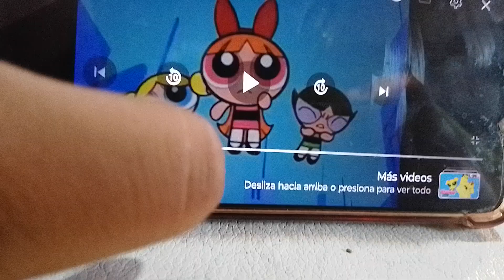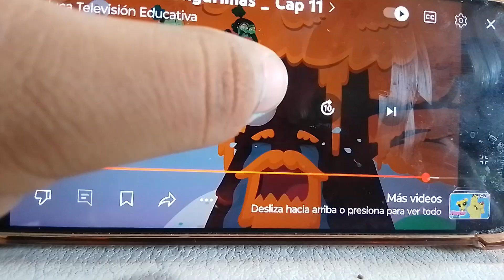buttercup shut up nicasio